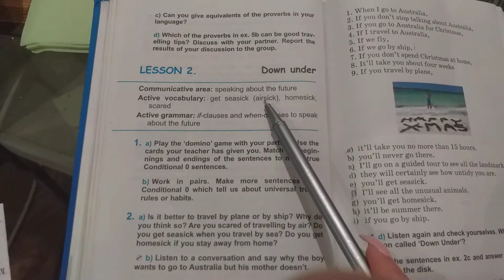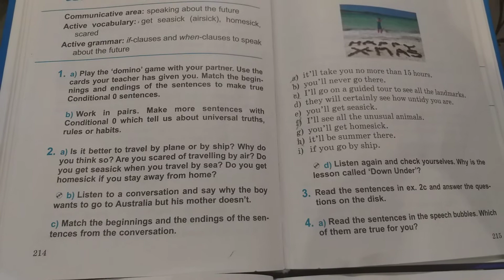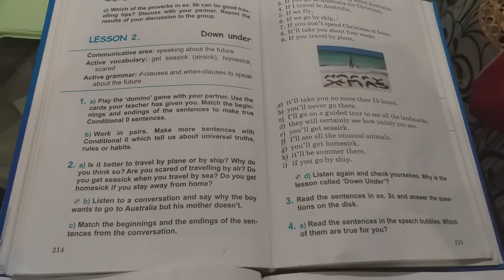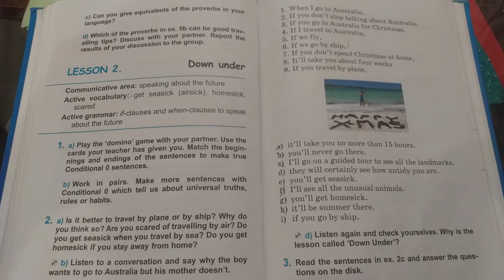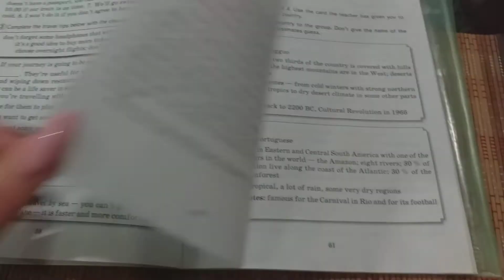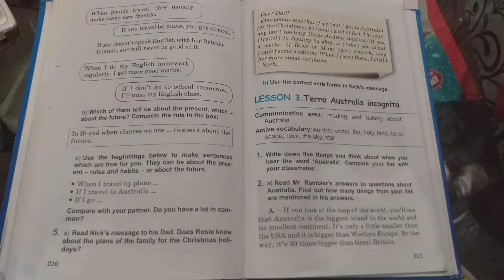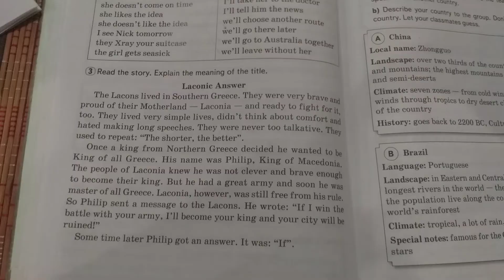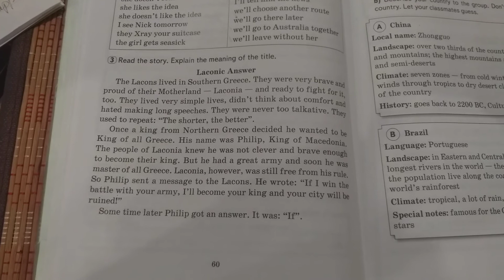Английский язык 7 класс 4 четверть урок 2